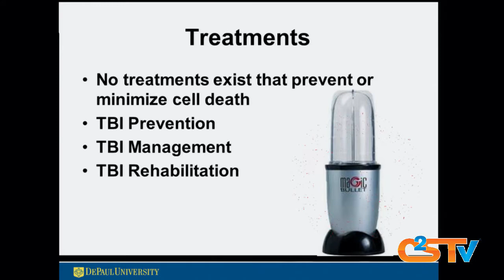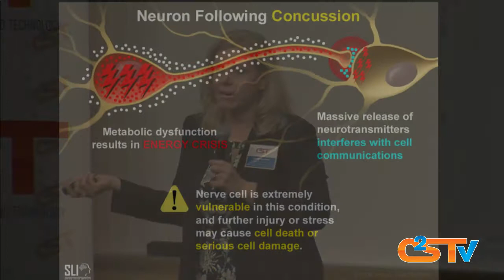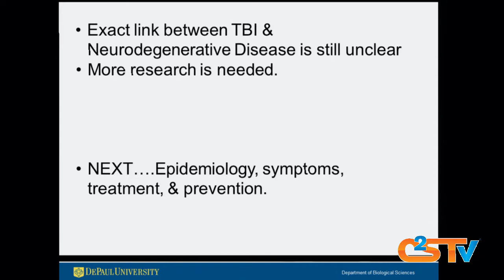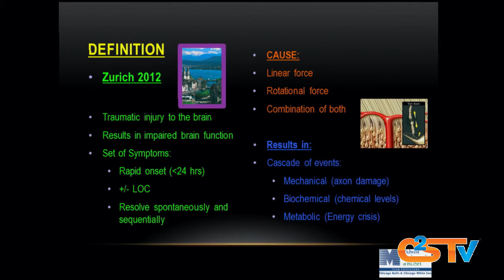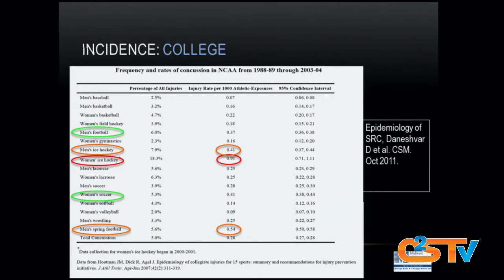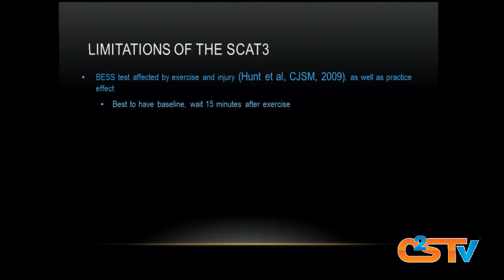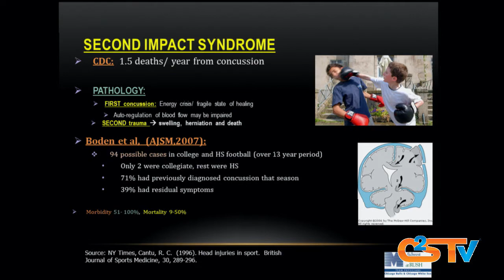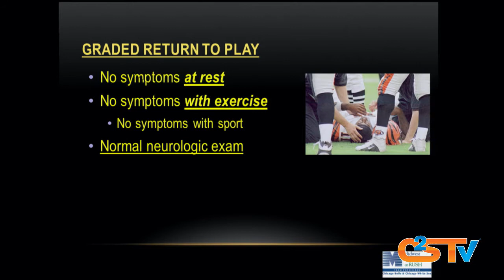When Playing Sports is Bad For Your Brain - Dorothy Kozlowski, Jeffrey Mjaanes, and Peggy Mason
Wednesday, May 13, 2015 at Northwestern Baldwin Auditorium

Brain injuries are in the news a lot these days. The NFL has been involved in a number of lawsuits involving traumatic brain injuries among players.  Research suggests that as many as 1 in 3 professional football players could develop symptoms of Chronic Traumatic Encephalopathy as the result of concussions sustained during their careers. These injuries are not limited to football players – hockey, boxing, rugby, and soccer all carry their own risks of permanent brain injury.

It is no secret that playing sports can be dangerous, but many people are driven to play by their love of the game, and many more people enjoy watching sports. It may not be reasonable to expect people not to play sports that they love, but how the dangers of these activities be mitigated? In this program, a neuroscience researcher and an orthopedic physician will discuss the dangers, prevention and treatment of sports-related traumatic brain injuries.

Speakers:
Dorothy Kozlowski received her PhD in Psychology from the University of Texas-Austin.  She completed postdoctoral fellowships in the Department of Neurosurgery at UCLA and in the Neurobiology program at Children’s Memorial Hospital/ Northwestern University prior to joining the faculty at DePaul in 2000.  She is currently a Vincent de Paul Professor in the Department of Biological Sciences.  She is the recipient of a DePaul Excellence in Teaching Award as well as an “Educator of the Year” award from the national Faculty for Undergraduate Neuroscience. Her research focuses on understanding how the brain changes after a traumatic brain injury and how neural plasticity and rehabilitation can be used as treatment strategies.  In addition to research on brain injury, she and her students work to educate youth on concussions and playing sports safely.

Jeffrey Mjaanes is an Assistant Professor in the Departments of Orthopedic Surgery and Pediatrics at Rush University Medical Center. In practice, he sees sports injuries in patients of all ages, from children and adolescents to adults, recreational to elite, including high-level college and professional athletes. Dr. Mjaanes sees young athletes from all sports including many local gymnastics, wrestling, soccer and football clubs. He has worked with dancers and performers in local productions, including Broadway in Chicago shows such as Billy Elliot, Shrek, and others. At the collegiate level, Dr. Mjaanes serves as a head physician for the DePaul University Blue Demons. At the professional level, he has been one of the team physicians for the United States Soccer Federation for eight years. Dr. Mjaanes currently serves as medical director of the Chicago Sports Concussion Clinic at Rush. One of his primary areas of interest in research is prevention and treatment of sports-related concussion and traumatic brain injuries.

MODERATOR: Peggy Mason, PhD is a Professor in the Department of Neurobiology at the University of Chicago. She received both her BA in Biology and her PhD in Neuroscience from Harvard. Mason has been on the faculty of University of Chicago since 1992 She wrote a single-author textbook designed for medical students (Medical Neurobiology, Oxford University Press, 2011).  Professor Mason's research focuses on the neurobiological basis of empathy and helping.